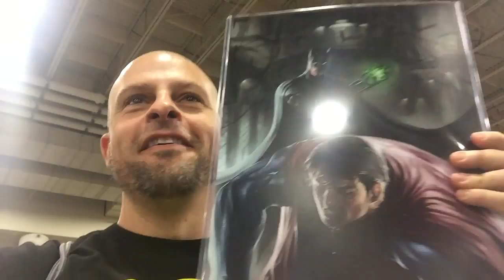Comicon SLC 2015 - Day 2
Day 2 for Thomas, Brooklyn, and Brittney at Comic Con. Good times!